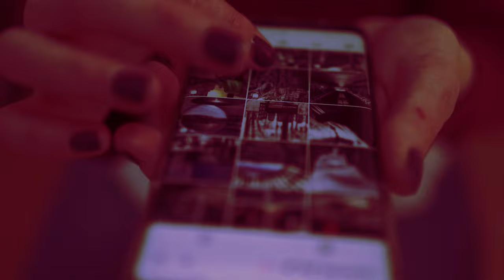Top 10 Hottest Female Soccer Players in the World l Hottest Women Football Players Ever l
This video is all about the top 10 hottest women soccer player in the world right now. In this video we are going to introduce you top10  hottest women soccer player in the world. They are not only successful in the field but they are also familiar to everyone for their attractive body and hottest looks. This video will help you  know who are the top 10 hottest soccer player in the world.

Christine Sinclair lifestyle, biography, networth, boyfriend, hottest looks, workout, birthday
Julia Simic lifestyle, biography, networth, boyfriend, hottest looks, workout, birthday,
Laisa Andrioli lifestyle, biography, networth, boyfriend, hottest looks, workout, birthday,
Hope Solo lifestyle, biography, networth, boyfriend, hottest looks, workout, birthday,
Shelina Zadorsky lifestyle, biography, networth, boyfriend, hottest looks, workout, birthday,
Natalie Vinti lifestyle, biography, networth, boyfriend, hottest looks, workout, birthday,
Sydney Leroux lifestyle, biography, networth, boyfriend, hottest looks, workout, birthday,
Amy Rodriguez lifestyle, biography, networth, boyfriend, hottest looks, workout, birthday
Lauren Sesselmann lifestyle, biography, networth, boyfriend, hottest looks, workout, birthday
Alex Morgan lifestyle, biography, networth, boyfriend, hottest looks, workout, birthday .

Hope you enjoyed our most expected hottest list of the Actress. This list is being prepared after a lot of research based on different renowned sources.

Photo Credits : google/Instagram.
Video credits : Instagram.

-This video has no negative impact on the original works ( Rather, It would actually be positive for them)